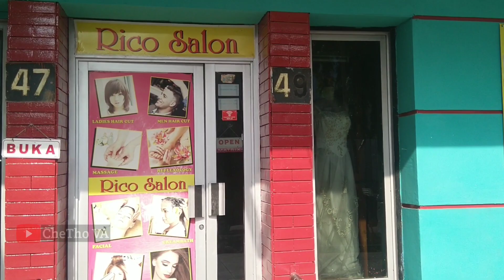TrotoarCikini part 2 Trotoar Cikini Setelah di renovasi kini lebih nyaman untuk pejalan kaki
Pembangunan dan revitalisasi trotoar menjadi komitmen Pemerintah Provinsi DKI Jakarta di bawah kepemimpinan Gubernur Anies Baswedan selama dua tahun berjalan untuk menghadirkan kesetaraan dan ruang kreativitas hingga menghadirkan kembali Jakarta sebagai Kota Seni.

Trotoar Cikini dilengkapi jalur sepanjang 10 kilometer ini akan diperlebar dari semula hanya tiga meter menjadi 4,5 sampai dengan enam meter. Perinciannya, 1,5 meter untuk pejalan kaki, 1,5 meter untuk penyandang disabilitas, 1,5 meter untuk street furnituredan 0,5 sampai 1 meter untuk perlengkapan penunjang (amenities).

Penataan trotoar Cikini turut menghadirkan kembali Jakarta sebagai Kota Seni, di mana sarana dan prasarana publik di dalamnya menunjang untuk hal tersebut.